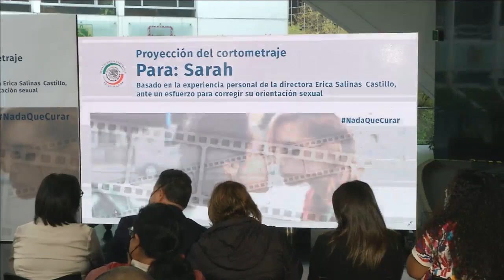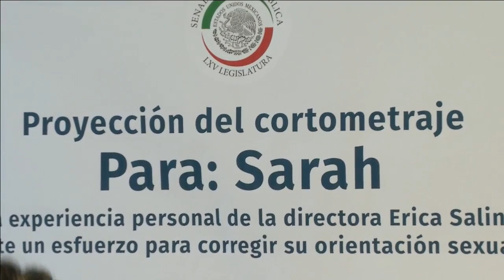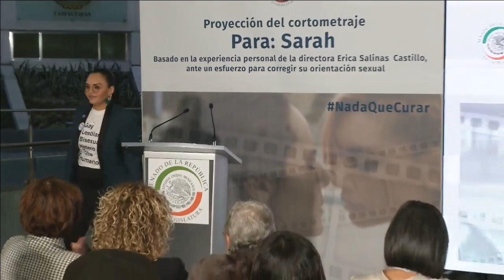Proyección del cortometraje "Para: Sarah", del 30 de noviembre de 2021